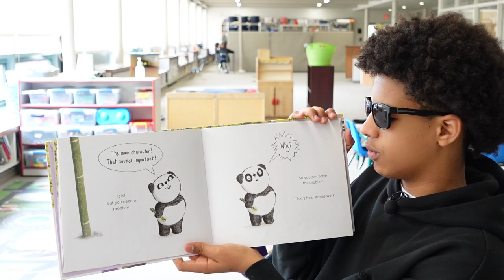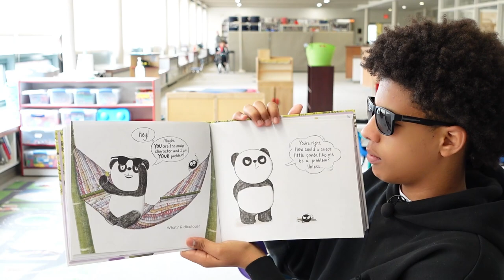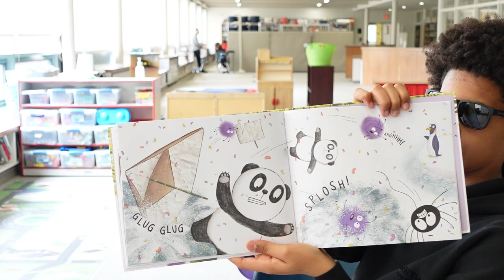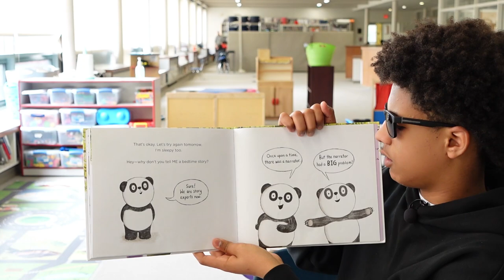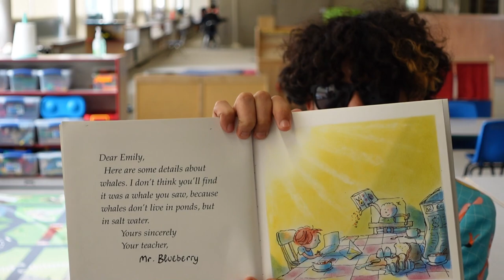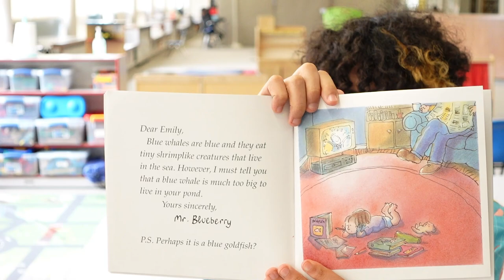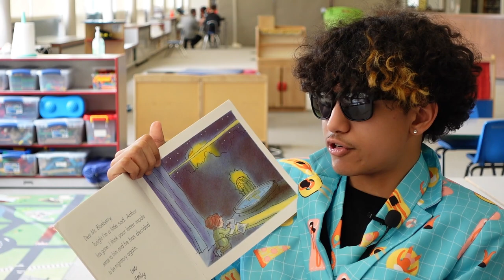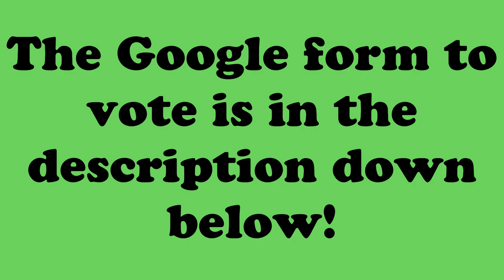MARCH MADNESS Day 11 (Presented by the Spotlight Team)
Dear Mr. Blueberry VS. The Panda Problem